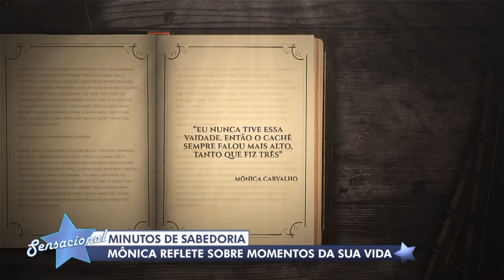“Pagava bem”, diz Mônica Carvalho sobre posar três vezes para revista masculina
Durante o papo com Dani a musa dos anos 90, Mônica Carvalho, afirmou que das vezes que posou para revista adulta “pagava bem”, mas não necessariamente representava ela.

De acordo com a atriz, algumas mulheres “até pagavam para estar na revista, porque existia vaidade de se ver e ser desejada”.